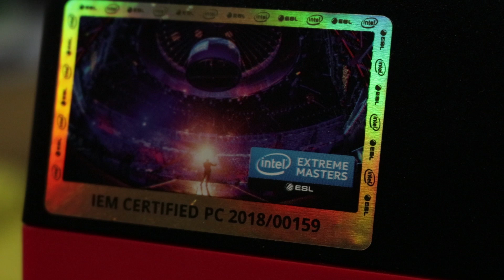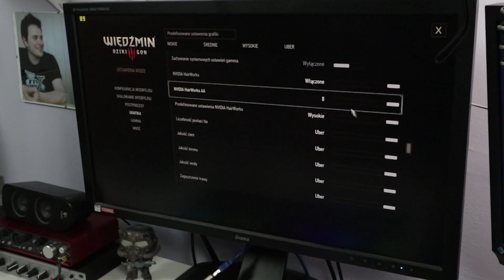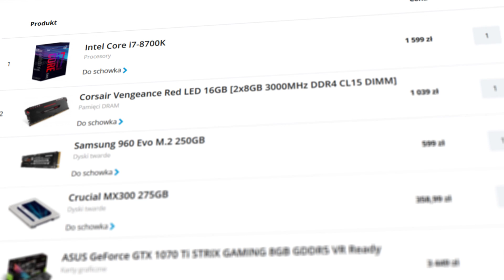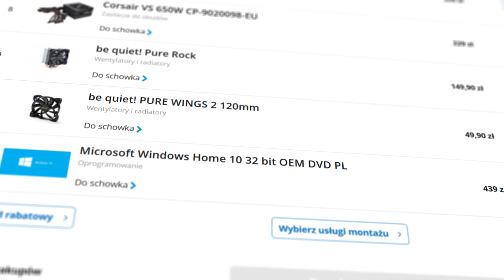Opłacalny i dobry gotowiec?! 😮 | Test komputera za 9000zł!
Komputer dostarczył Intel!
Swojego rodzaju specjalny film, w którym prezentuję Wam test komputera za 9000zł!
Co ciekawsze, ten komputer to gotowiec z hologramem IEM... Co z tego wyniknie?